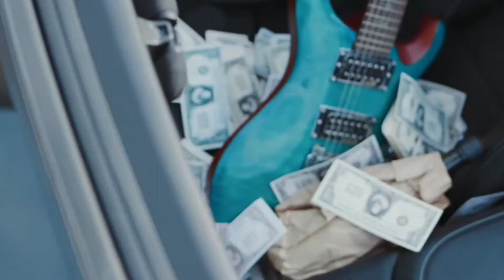JRJoy (NU'EST JR & Red Velvet Joy) In Daydream Of Troublemaker FMV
I don't know, but there is something I feel about them.

LOL.

Enjoy my random ship.

Song :
Troublemaker by Hyunseung x HyunAh
Daydream by IZ*ONE